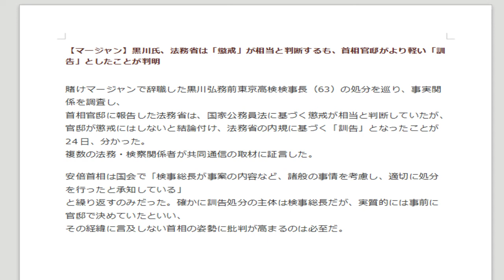【衝撃】【賭けマージャン】黒川氏、法務省は「懲戒」が相当と判断するも、首相官邸がより軽い「訓告」としたことが判明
こいつ何なんだ？
正常な判断をしてほしい。
こういう所だけスピーディー

有益記事満載 ブログ
ハリウッドの足跡ブログ

有益情報満載 Note
Note

関連動画
緊急LIVE❣️明日発売の文春スクープ❣️黒川氏が連休中になんと番記者らと賭け麻雀でドン引きドンの法案は決定的に見送りの文春砲💣政局ウォッチNOW❤️

2020年5月20日　安住国対委員長　ぶら下がり（黒川検事長が記者と賭け麻雀を行なっていたとの報道に対する受け止め）

【文春砲】黒川検事長、新聞記者と「接待賭けマージャン」していたことが判明！真実なら賭博罪適用で刑事罰か？！【検察庁法改正案】【定年延長問題】